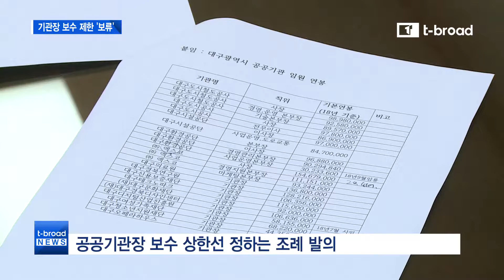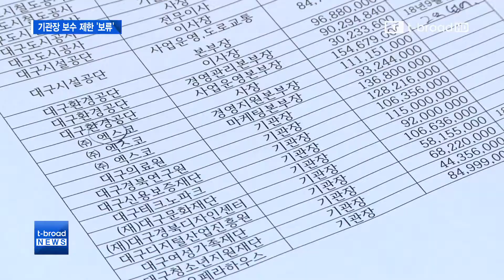[대구]기관장 보수 상한 조례 상정도 못하고 '보류' /티브로드 대구방송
대구시 산하 공공기관장들의 보수 상한선을 정하자는 조례가 발의됐지만 상임위에 상정도 하지 못한채 폐기될 처지에 놓였습니다. 대구시가 인사권침해와 고급인력 채용에 한계를 주장하며 반대의견을 내 보인게 이유입니다.